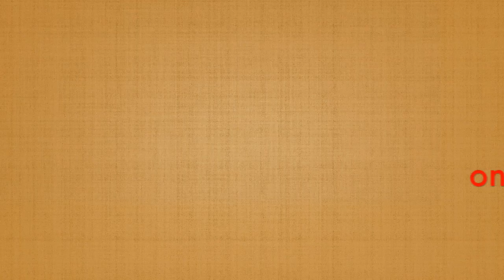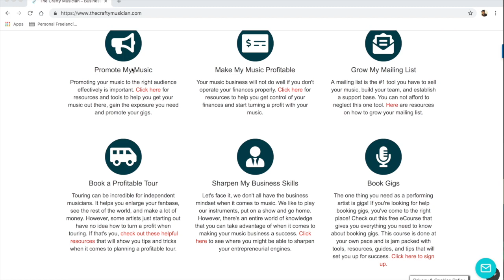Why Adele Really Postponed Las Vegas Residency and Passed Up Millions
Last weekend Adele posted an apology video stating that she "has to postpone" her show citing the rona and delivery issues. But we can't help but wonder if there's something else going on. Hmmmph. Let's chat about it.

✅ Ask a Question. Receive a Personalized Video Response
✅ Become a member and get coaching at half off, featured in our videos, free access to premium resources and more

Anitra's Recommended Music Industry Books

• How to Make it in the New Music Business by Ari Herstand
• Six Figure Musician: How to Sell More Music, Get More Fans, Make More Money by David Hooper
• The Musician's Guide to Booking a [Profitable] Tour by Anitra Jay
• The Label Machine by Nick Sadler